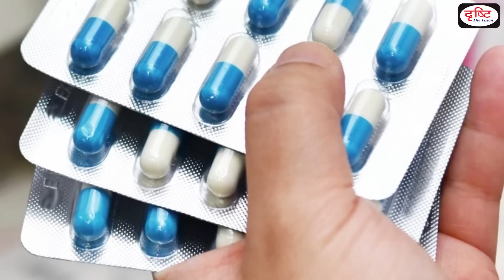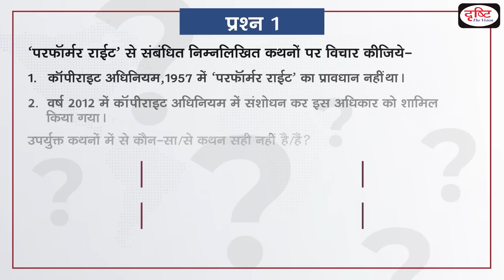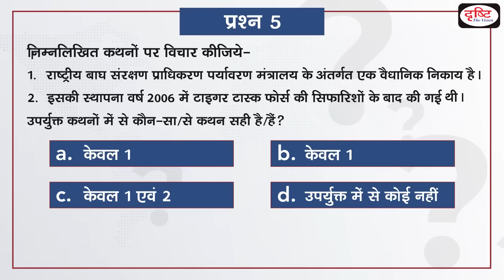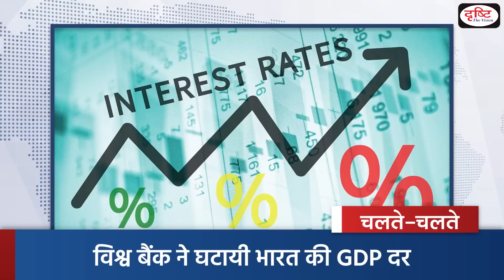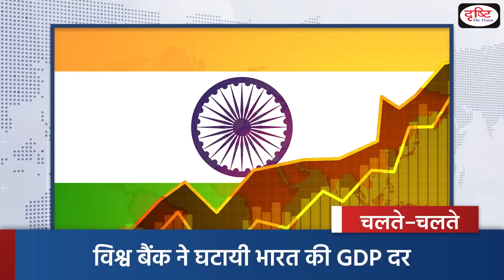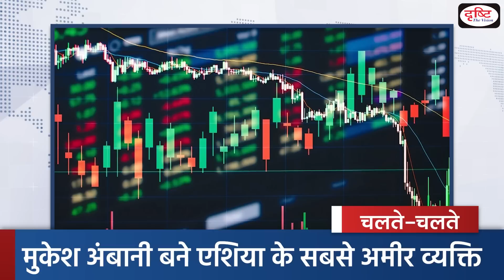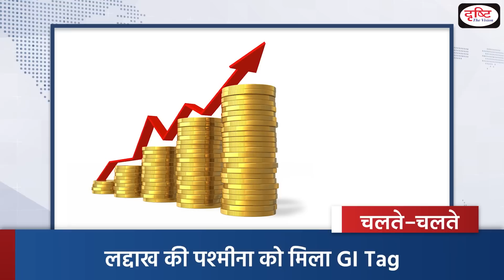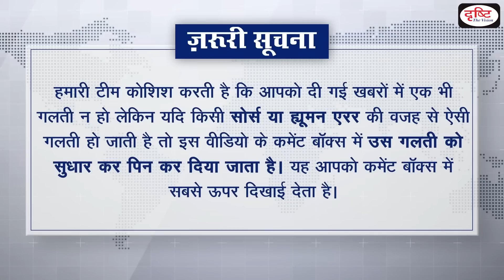Current News Bulletin (31 MARCH-6APRIL 2023)| Weekly Current Affairs | UPSC Current Affairs 2023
In Drishti IAS Current News Bulletin, Atifa Qazi’ brings to you a summary of news events that happened last week. In this episode we have covered important current affairs topics like, Anushka Sharma’s plea on sales tax, SC quashes ban on Media One, IFC to stop funding new coal electricity projects, International Conference on Human-Wildlife Conflict and Coexistence etc.
Recently, , the Bombay High Court refused to give relief to actress Anushka Sharma in a tax related case. Tax was demanded from him for the years 2012 to 2016 under the Maharashtra Value Added Tax Act. Recently, the Supreme Court has given green signal to the broadcast of Malayalam news channel 'Media One'. Also rejected the Central Government's order banning the broadcast of Media One.
In other section Recently. International Finance Corporation has decided not to give financial support to new coal projects. IFC has taken this decision in view of the Paris Agreement. ISRO achieved a big achievement in the past. Successfully tested RLV-LEX .
CONTENTS OF THIS BULLETIN ARE:

राजव्यवस्था
1. Anushka Sharma’s plea on sales tax
2. SC quashes ban on Media One
विविध
3. India Justice Report 2022
4. IFC to stop funding new coal electricity projects
5. International Conference on Human-Wildlife Conflict and Coexistence
विज्ञान एवं प्रौद्योगिकी
6. ISRO succeeds in landing Reusable Launch Vehicle
7. Skyroot testfires 3D-printed cryogenic engine
अर्थव्यवस्था
8. Custom duty removed on drugs
अंतर्राष्ट्रीय संबंध
9. UN to start allowing deep sea mining
10. Bandipur completes 50 years as Project Tiger Reserve

चलते-चलते
1. Inland joins NATO
2. World Bank reduced India's GDP rate
3. Slinex 23
4. Mukesh Ambani became the richest person in Asia
5. Gaja Utsav 2023
6. Ladakhi Pashmina got GI tag
7. 125th anniversary of Ramakrishna Math
8. IGI Airport joins world's busiest airports club
9. Anjana Vasan receives 'Olivier Award'
10. Economic and Social Council of the United Nations